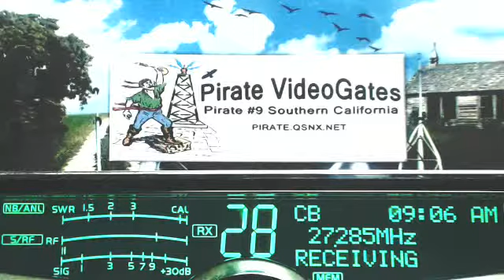TreeClimber TX, 2455 TX, 141 BritishBulldog OH, 504 GA, 266 Mouse MN